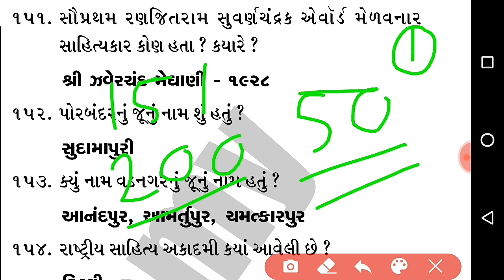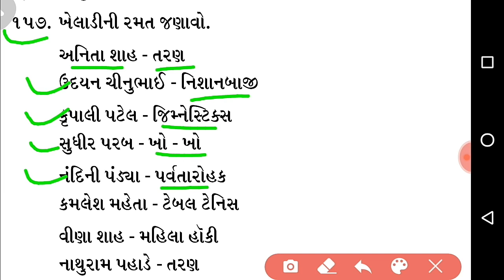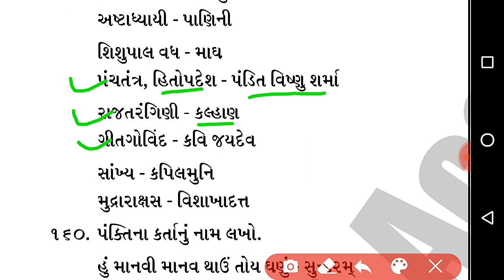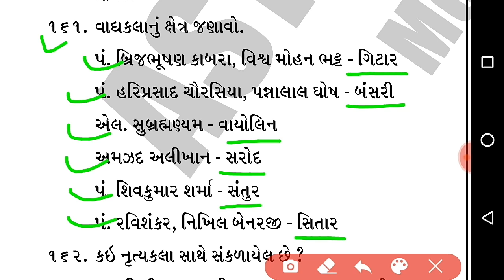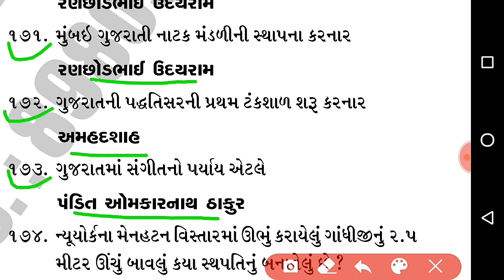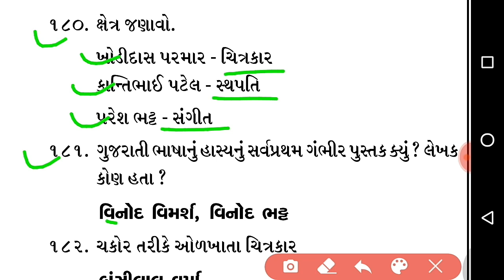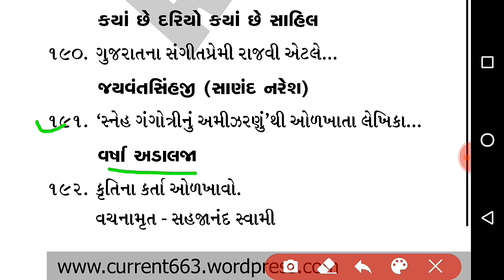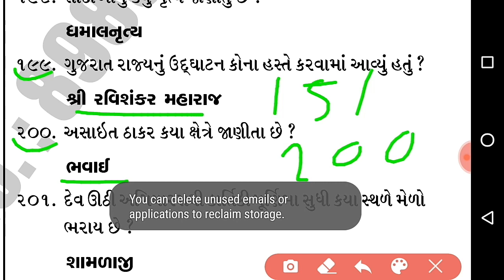બિન સચિવાલય કલાર્ક ના Most IMP 50 પ્રશ્નો - ભાગ 4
1) બિન સચિવાલય કલાર્ક મોડલ પેપર 2020
2) બિન સચિવાલય કલાર્ક પેપર સોલ્યુશન PDF
3) બિન સચિવાલય કલાર્ક 100 મહત્વ ના પ્રશ્નો 2020
4) બિન સચિવાલય કલાર્ક મોડલ પેપર સિરીઝ 2020
5) Most Imp બિન સચિવાલય કલાર્ક પેપર 2020
6) 20 બિન સચિવાલય કલાર્ક મોડલ પેપર 2020
7) બિન સચિવાલય કલાર્ક માટે ના મોડલ પેપર 2020